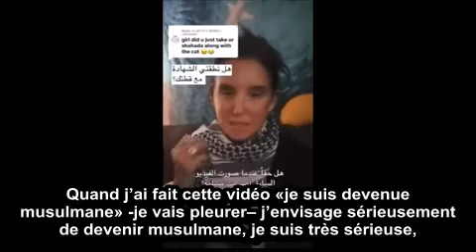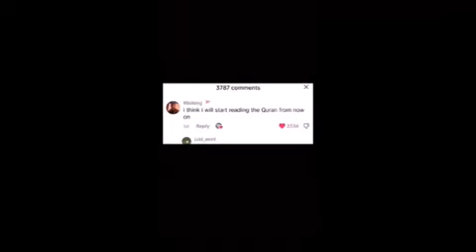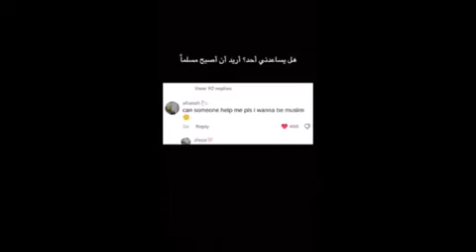Gaza ; De plus en plus de gens embrassent l'Islam